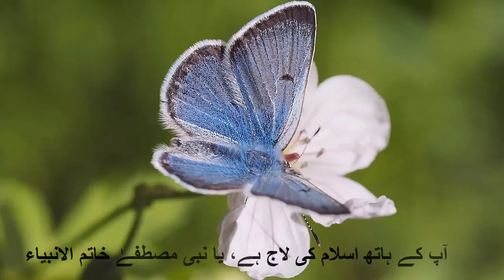Meri Janib Bhi Ho Ek Nigah-e-Karam With Lyrics | Naat | Fatima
میری جانب بھی ہو اک نگاہ کرم اے شفیع الوریٰ خاتم الانبیاء

آپ نور ازل آپ شمع حرم آپ شمس الضحیٰ خاتم الانبیاء

آپ ہیں حق نگر، آپ ہیں حق رساں، سدرۃ المنتہیٰ آپ کے زیر پا
آپ ہیں مظہر ذات رب العلیٰ، رہبر حق نما خاتم الانبیاء

اے فصیح البیاں، اے بلیغ اللساں، اے وحید الزماں، ماورائے گماں
آپ کا نور ہے از کراں تا کراں، شاہد کبریا خاتم الانبیاء

مرسل مرسلاں، سرور عرشیاں، ہادی انس و جاں مقبل مقبلاں
آپ کی ذات ہے باعث کن فکاں، راز ارض و سما خاتم الانبیاء

آپ فخر عجم، آپ شان عرب، آپ فضل اتم، آپ رحمت لقب
سرور ذی حشم شاہ والا نسب، مرتضیٰ، مجتبیٰ خاتم الانبیاء

آپ ہیں وجہ تخلیق کون و مکاں، آپ کے دم سے ہیں یہ زمیں آسماں
آپ ہیں بے نشانی کا بیّن نشاں، اے شہ دوسرا خاتم الانبیاء

آپ کے سر پہ لولاک کا تاج ہے، آپ ہی کو فقط فخر معراج ہے
آپ کے ہاتھ اسلام کی لاج ہے، یا نبی مصطفےٰ خاتم الانبیاء